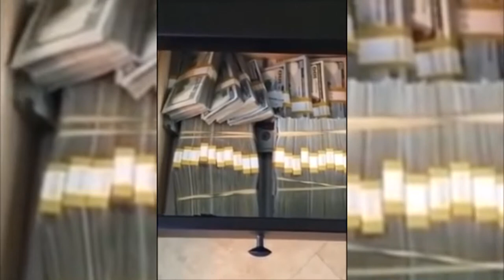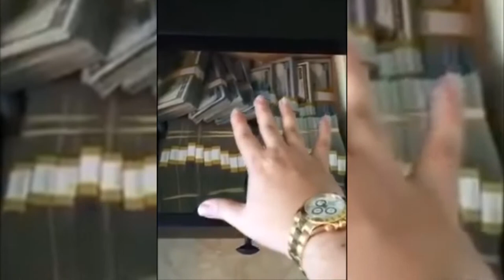Çiftlikbank Ceo'su Mehmet Aydın ve Çaldığı Paraları Yayınlaması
Binlerce kişinin 500 milyon lira dolandırıldığı öne sürülen Çiftlik Bank ile ilgili soruşturmasında üç kişi tutuklandı. Uruguay’a kaçtığı belirtilen şirketin 27 yaşındaki CEO’su Mehmet Aydın hakkındaki iddiaların ise ardı arkası kesilmiyor. İşte her yönüyle Çiftlik Bank dolandırıcılığı...
Çiftlik Bank isimli sanal oyun, saadet zinciri kavramını yeniden Türkiye’nin gündemine taşıdı.

Yüksek kar ortaklığı vaadiyle çiftçilerden hayvan satın alan Çiftlik Bank’a kısa süre içinde on binlerce kişi üye oldu.